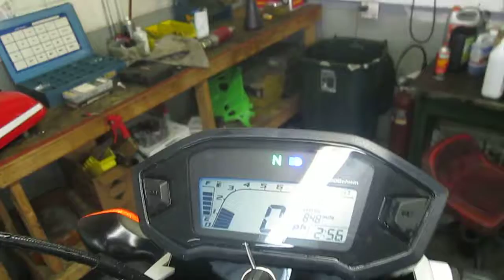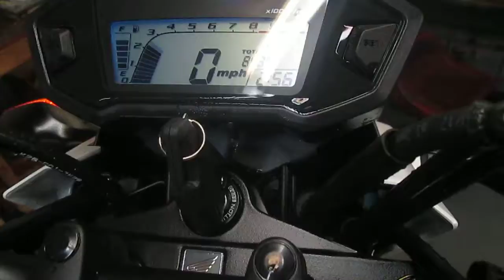((2018)) HONDA GROM 125 MOTOR FOR SALE ON EBAY